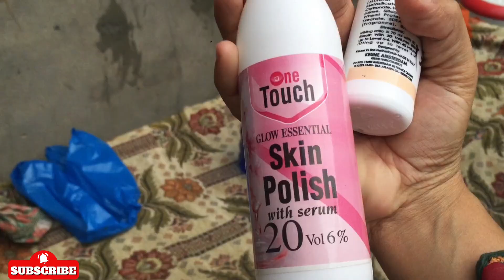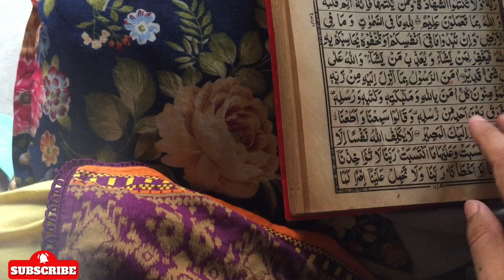Ek din mein sab kuch badal gaya ! | Pakistani Family Vlogs | Aynish vlog | New Vlog | Daily Vlog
Is Vlog Mein Aap Dekhenge Hamari Family Ka Aik Shocking Tajurba ! Kuch Aisa Hua Jo Humne Kabhi Nahi Socha Tha Hamare Reactions Aur Dosto Ki Hansi Aap Ko Hairan Kar Degi Is Ajeeb Lamhe Ka Maza Uthane Ke Liye Zaroor Dekhein!"